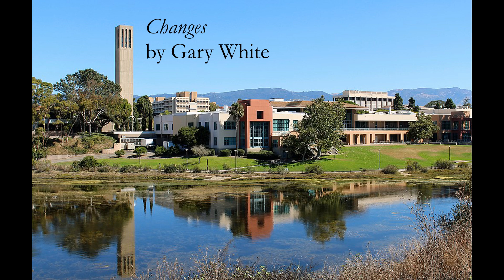Associate Carillonneur Exam, 2012 (carillon/beiaard performance)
My submission for the Guild of Carillonneurs in North America's Associate Carillonneur Exam. Recorded sometime in 2012 on the Storke Tower carillon, UC Santa Barbara.

Prelude V - Matthias Van den Gheyn
Sonorities - John Courter
Aria Hexafonica - Henk Badings
Changes - Gary White